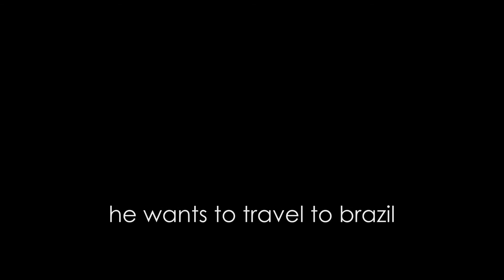Joseph Bautista Profile - Portland - Picture the Possibilities